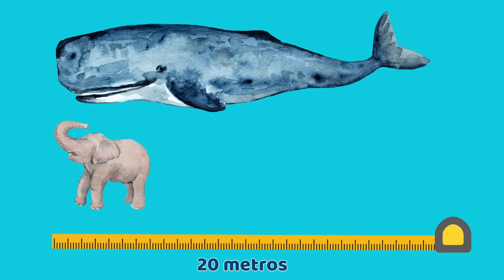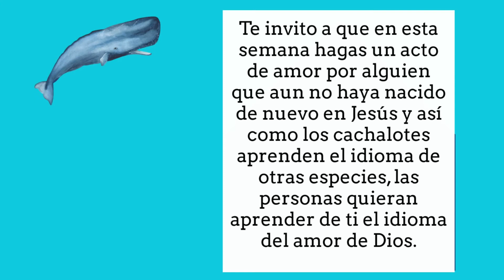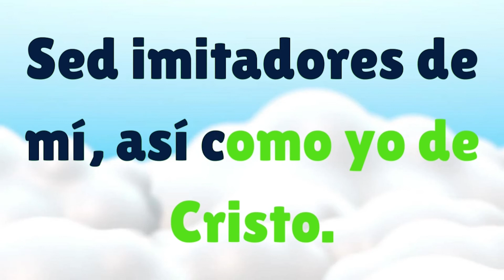Un idioma diferente | Zona Infantil Timoteo